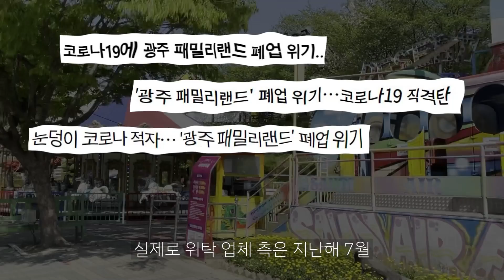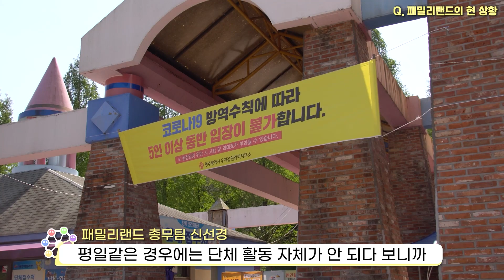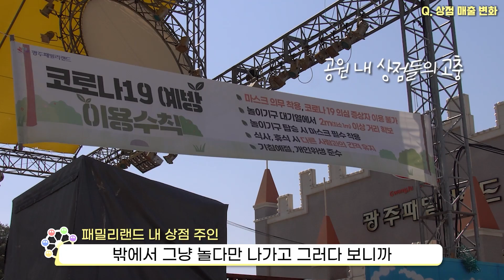[광캐] 광주패밀리랜드가 사라진다고요?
1991년 개관해 광주전남 어린이들의 단골 소풍 장소였던 패밀리랜드가 폐업위기에 처했습니다.
코로나19로 인한 경영난으로 위탁 업체의 재계약 여부가 불투명해진 것인데요.
실제로 위탁 업체 측은 지난해 7월 계약 해지를 요청하기도 했습니다.

이후 광주시는 계약 만료를 앞두고 지난 1월 광주패밀리랜드(주)에 재계약 여부 회신을 요청했고, 주주들과 논의 끝에 업체 측은 위탁 계약 5년 갱신을 신청했습니다.
패밀리랜드가 무사히 운영될 수 있도록 광주시민들의 관심이 필요한 상황입니다.